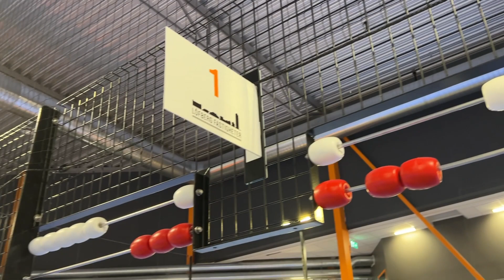Köp Padelbana - dubbel på Klaravik